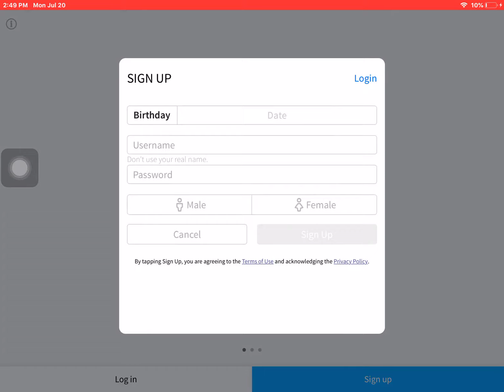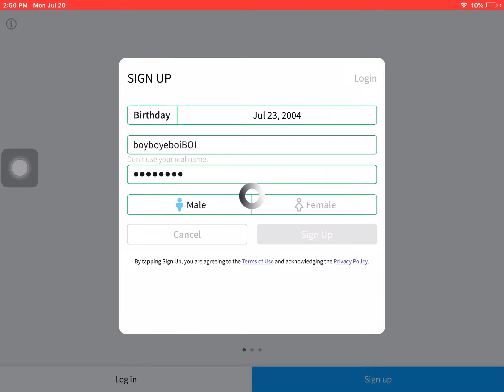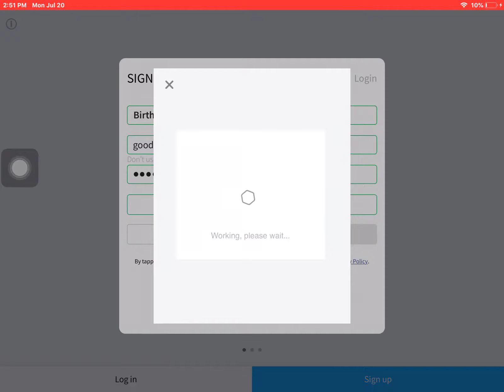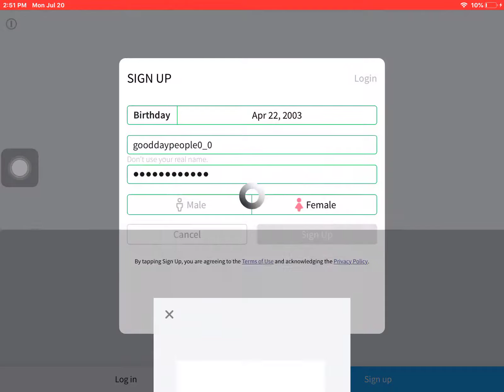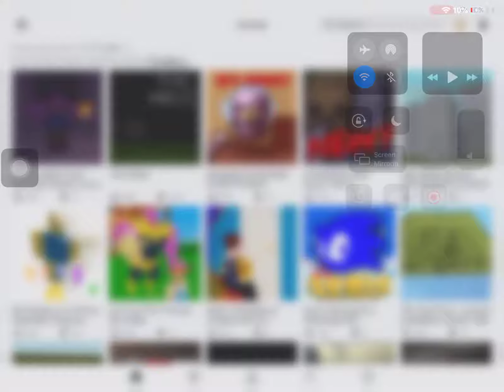Roblox account no changing pass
No changing passwords
Thanks